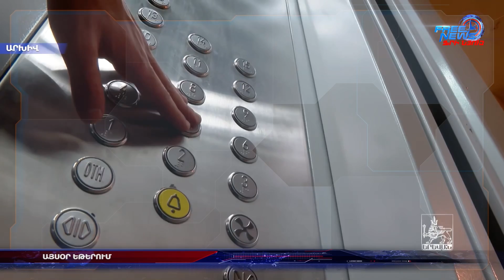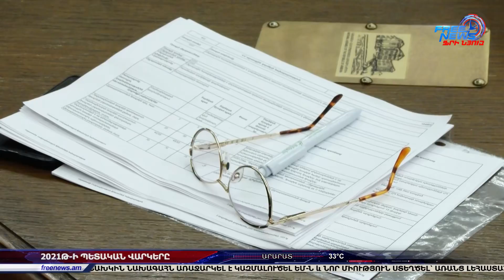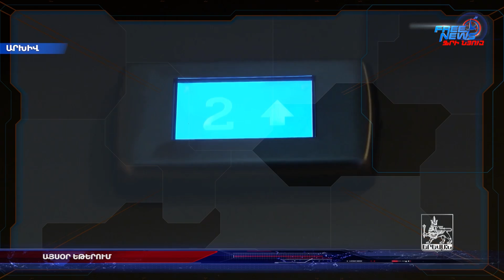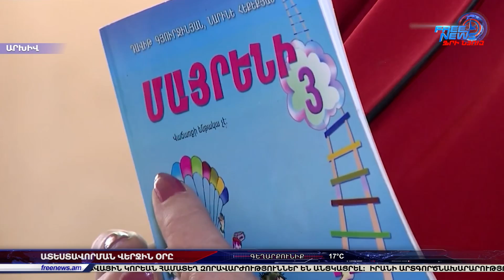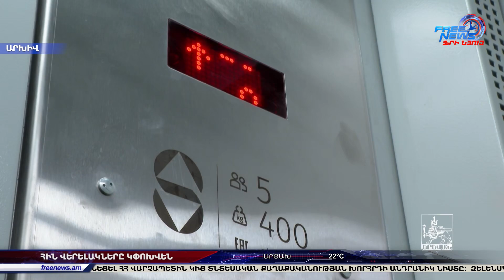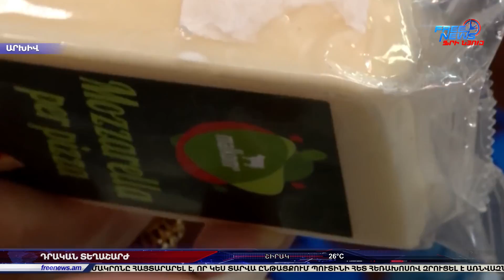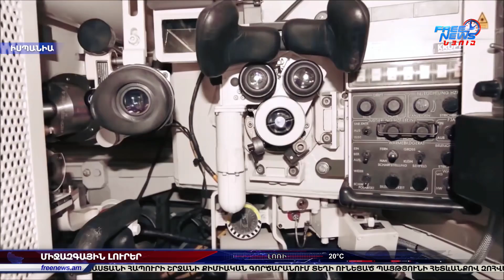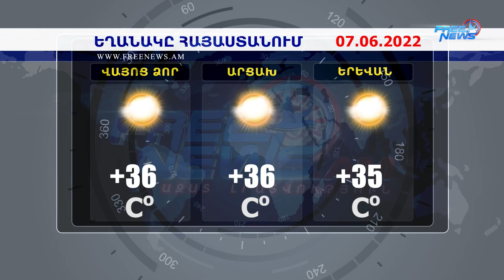Ազատ լուրեր | 06.06.2022 | 19:30 | Հայաստանի առաջին արբանյակը կապ է հաստատել Երկրի հետ